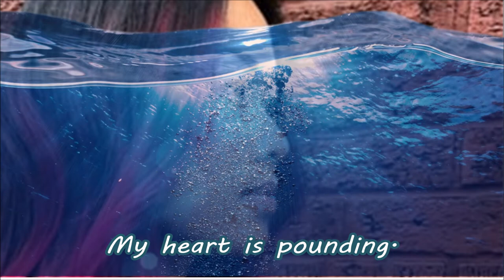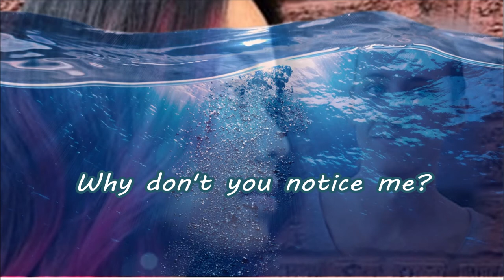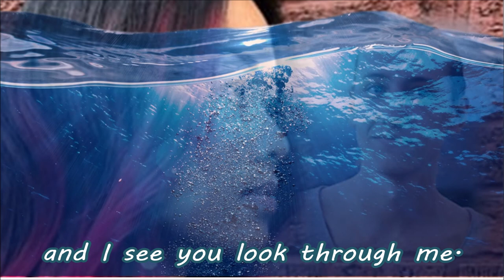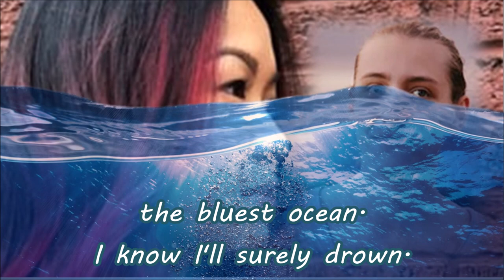Why Don't You Notice Me?